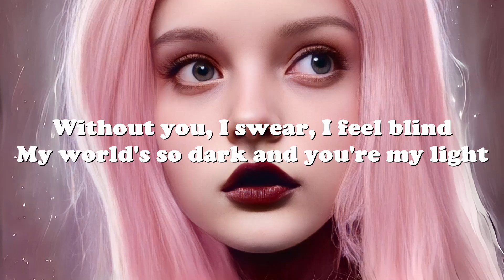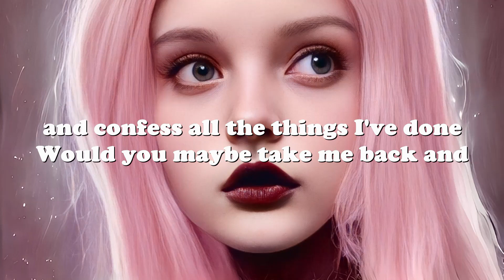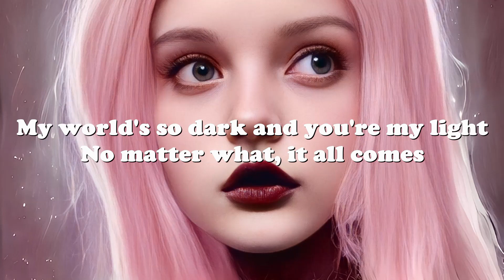Ali Gatie – All Comes Back To You (Lyrics) 💗♫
Lyrics

Woke up crying
Thinking about us
What we could've been
Before I ruined us
I made mistakes, I know
Should've never let you go
I've been thinking lately
How you'll always be my maybe

Without you, I swear, I feel blind
My world's so dark and you're my light
No matter what, it all comes back to you, ooh-ooh-ooh
I'm tryna move on, live my life
I look around and see your smile

I've been thinking 'bout you
Every night, not sleepin'
Stayin' up and watching stars
Wishin' you're out there, you're dreaming
I've wishin' for you
Talking to the moon and stars
Telling them all about, the way I feel
And asking how you are

If I were to tell my truth and confess all the things I've done
Would you maybe take me back and forgive all the wrongs I've wronged?
And if I could open my heart and ask for one more time
Would you tell me that it's all okay and that we'll be alright?